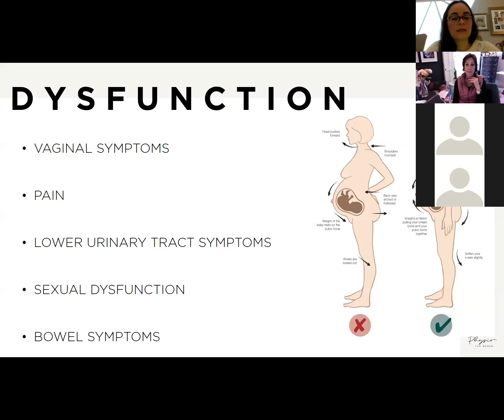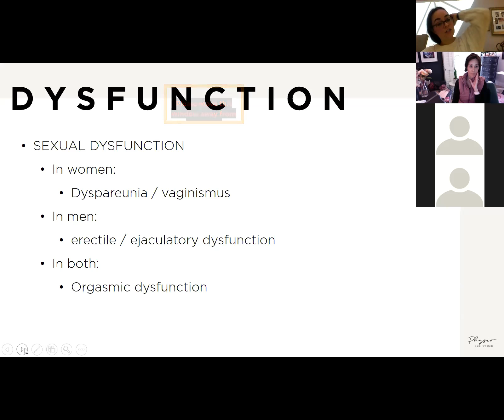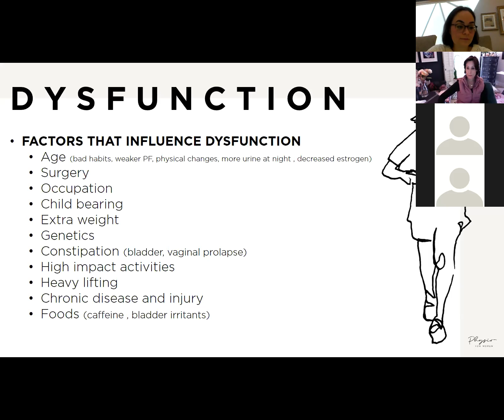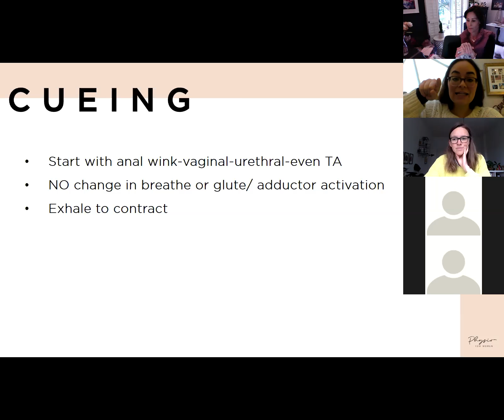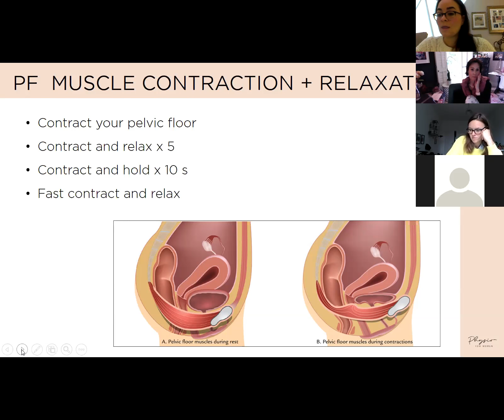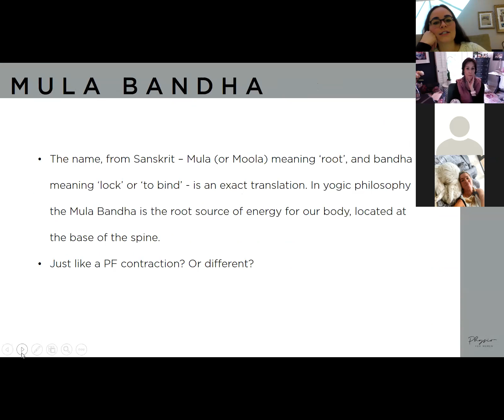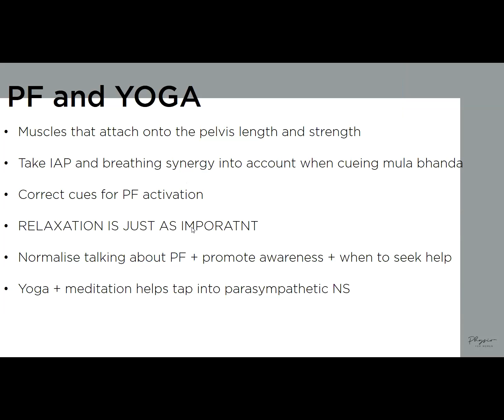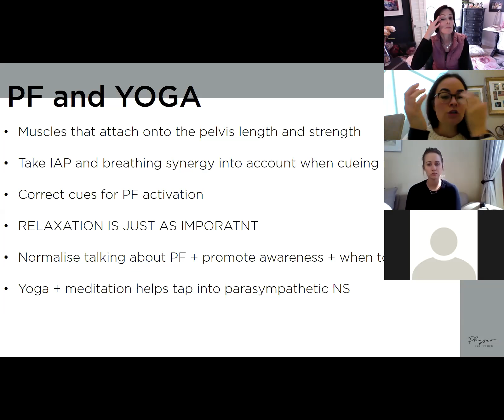300hr YTT Pelvic Floor